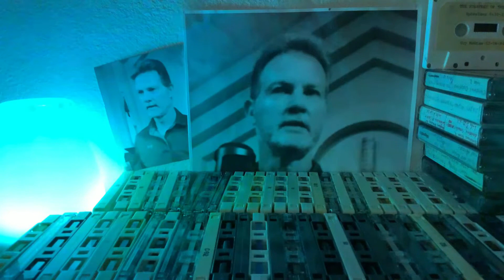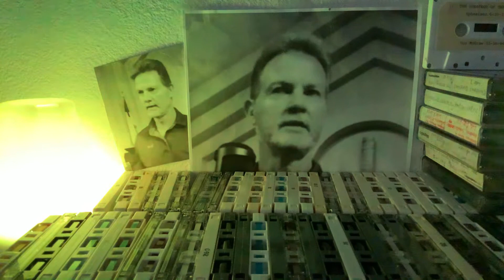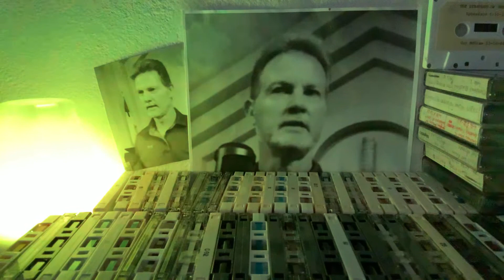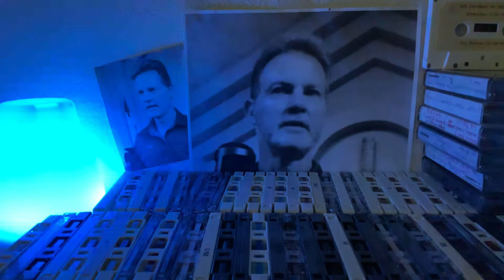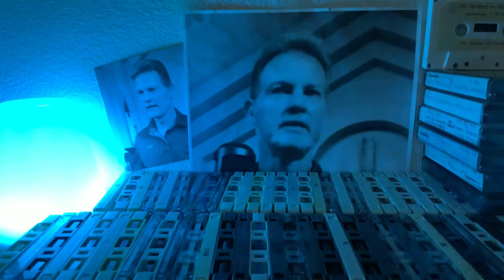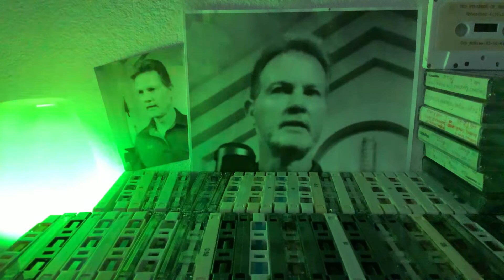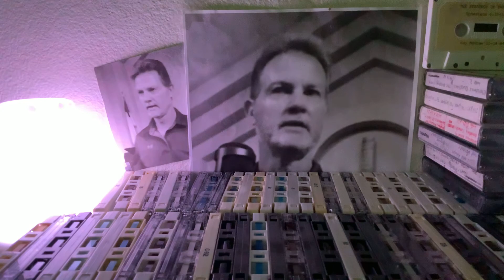Genesis 17 - 2003 - What’s in a Name?